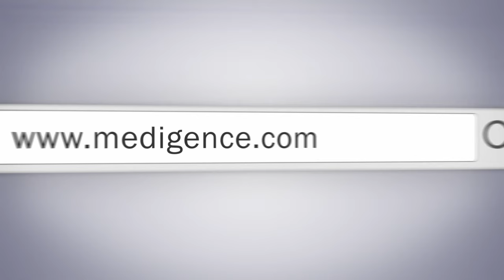Max Super Speciality Hospital Saket | Best Hospital in Delhi , India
A unit of Devki Devi Foundation, Max healthcare Saket is one of the honourable names in the healthcare industry of India and worldwide. They have a number of medical disciplines and many other ancillary services. They have state of the art technologies for the purpose of correct diagnosis, treatment and monitoring progress post surgery. They are proud to declare that over 34 lakh patients across as many as 35 different specialities have been treated successfully in their unit and they are still working to increase their horizon of operations. A very advanced Neurosurgical operation theatre has been built which gives the scope to conduct MRI even during the time of surgery making it the first of its kind Brain Suite in Asia.

They are also the proud owners of a 64 Slice CT Angio and a 1.5 Tesla MRI machine as part of their dynamic infrastructure. Max Healthcare Saket city hospital are recipients of various awards and accolades for their achievements in the field of healthcare like the prestigious award of “Association of Healthcare Providers of India. Know more about Max Super Speciality Hospital, Saket